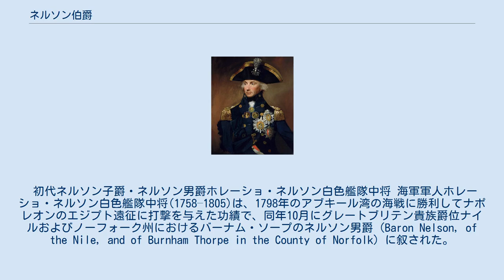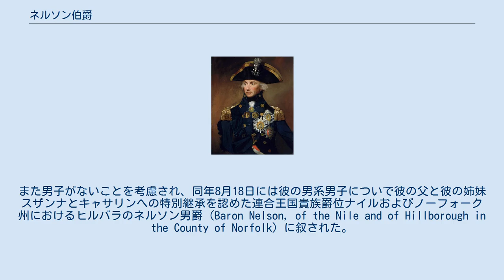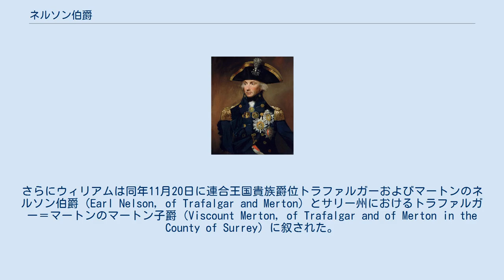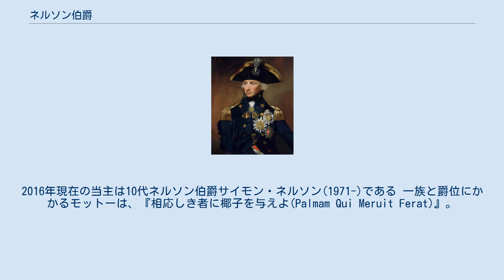ネルソン伯爵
ネルソン伯爵（英語: Earl Nelson）は、連合王国貴族の伯爵位。
 フランス革命戦争・ナポレオン戦争で活躍した海軍軍人ホレーショ・ネルソンが叙されたネルソン男爵位を前身とし、その兄で第2代ネルソン男爵を継承したウィリアム・ネルソンが1805年に叙されたのに始まる。
 初代ネルソン子爵・ネルソン男爵ホレーショ・ネルソン白色艦隊中将 海軍軍人ホレーショ・ネルソン白色艦隊中将(1758–1805)は、1798年のアブキール湾の海戦に勝利してナポレオンのエジプト遠征に打撃を与えた功績で、同年10月にグレートブリテン貴族爵位ナイルおよびノーフォーク州におけるバーナム・ソープのネルソン男爵（Baron Nelson, of the Nile, and of Burnham Thorpe in the County of Norfolk）に叙された。
また同年シチリア王国とナポリ王国(後の両シチリア王国)からブロンテ公爵位（Duca di Bronté）を与えられた。
 ついで1801年4月2日のコペンハーゲンの海戦でデンマーク艦隊を壊滅させた功績で、同年5月22日に連合王国貴族爵位ナイルおよびノーフォーク州におけるバーナム・ソープのネルソン子爵（Viscount Nelson, of the Nile, and of Burnham Thorpe in the County of Norfolk）に叙された。
また男子がないことを考慮され、同年8月18日には彼の男系男子についで彼の父と彼の姉妹スザンナとキャサリンへの特別継承を認めた連合王国貴族爵位ナイルおよびノーフォーク州におけるヒルバラのネルソン男爵（Baron Nelson, of the Nile and of Hillborough in the County of Norfolk）に叙された。
 ホレーショは1805年10月のトラファルガー海戦でフランス・スペイン連合軍に勝利するも戦死した。
男子のないままの戦死だったため、ネルソン子爵とナイル＝バーナム・ソープのネルソン男爵位は廃絶し、両シチリア王国の爵位ブロンテ公爵と特別継承規定があるナイルおよびヒルバラのネルソン男爵位のみホレーショの兄で国教会牧師のウィリアム・ネルソン(1757–1835)に継承された。
さらにウィリアムは同年11月20日に連合王国貴族爵位トラファルガーおよびマートンのネルソン伯爵（Earl Nelson, of Trafalgar and Merton）とサリー州におけるトラファルガー＝マートンのマートン子爵（Viscount Merton, of Trafalgar and of Merton in the County of Surrey）に叙された。
この両爵位は自身の男系男子に次いで姉妹のスザンナとキャサリンへの特別継承を認める規定が付けられていた。
 男子のないウィリアムの死後、ブロンテ公爵位はウィリアムの娘シャーロット(1787–1873)に継承された。
一方ネルソン伯爵、マートン子爵、ナイル＝ヒルバラのネルソン男爵位は姉スザンナ(1755–1813)とトマス・ボルトン(1752–1834)の間の長男であるトマス・ネルソン(1786–1835)に継承された。
 以降2016年現在に至るまで彼の男系男子によって継承されている。
2016年現在の当主は10代ネルソン伯爵サイモン・ネルソン(1971-)である 一族と爵位にかかるモットーは、『相応しき者に椰子を与えよ(Palmam Qui Meruit Ferat)』。
この場合の椰子は勝利の象徴を意味している。
 現当主サイモン・ネルソンは以下の爵位を保有している ネルソン伯爵ネルソン家系図